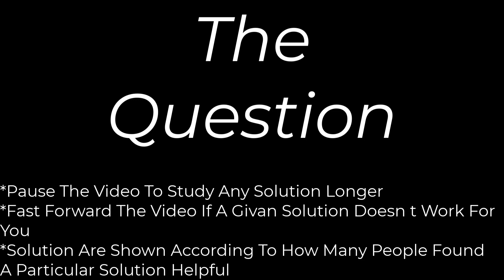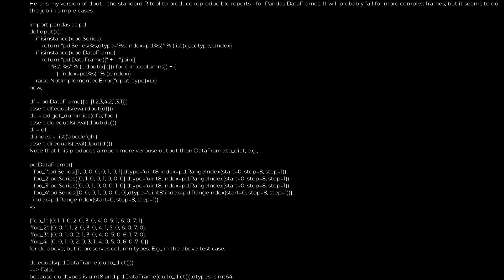Python :How to make good reproducible pandas examples(5solution)